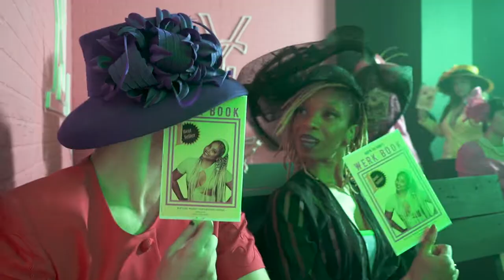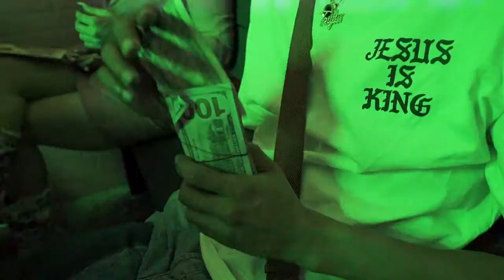Robyn The Bank - WERK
y0u - BeTta

Directed & Edited By: IG @thejayspence (@creativebay.us)
Choreographed By: @LydRock
Styled By:  IG @colberry & @robynthebank

Produced By: Creative Bay, Art Factory Houston, & Robyn Troup

Edited By: Jared Jones

Dancers: IG @lydrock @tanyayvonne
Cast: IG

Special Thanks to Art Factory Houston & Noir Studio HTX

Riptide Music Group